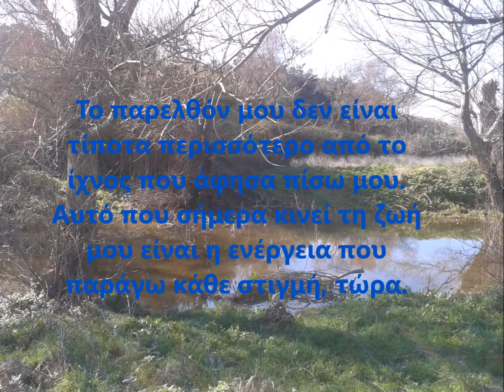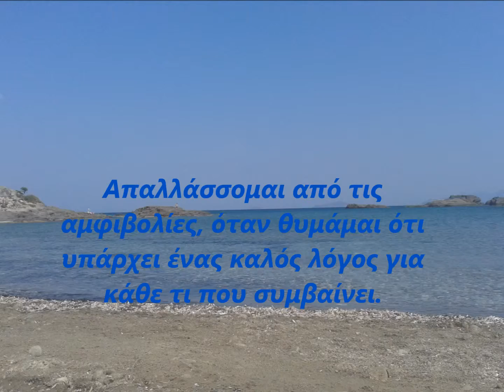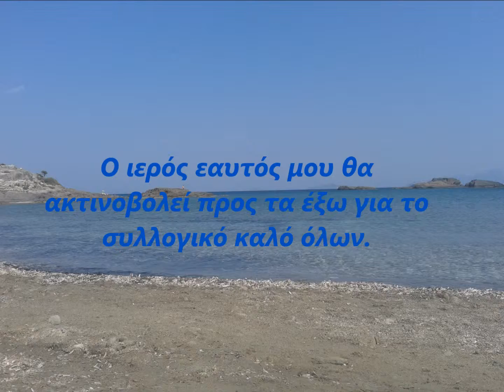ΑΠΟΦΘΕΓΜΑΤΑ Wayne W. Dyer